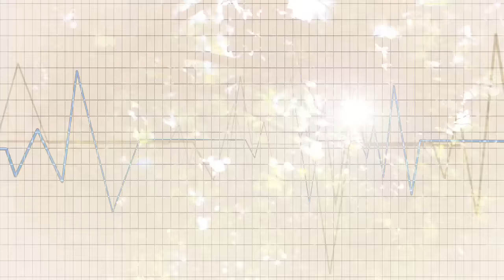Dogmez-vous? - électrosensibilité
Vous en avez assez des dogmes en santé? Dans cette capsule informative et humoristique, Jean-Yves Dionne, pharmacien, remet les pendules à l’heure. Aujourd'hui, apprenez-en plus sur l'électrosensibilité.